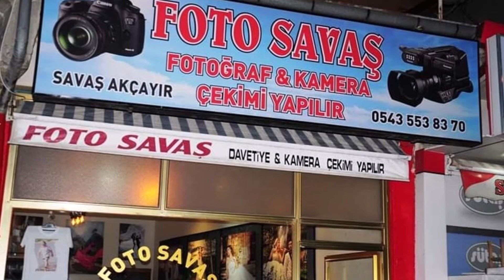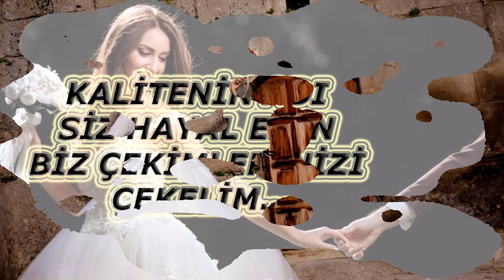FOTO SAVAŞ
KALİTENİN ADI...
EN GÜZEL FOTOGRAF ÇEKİMLERİNİZİ ÇEKMEYE HAZIRIZ...
SİZ HAYAL EDİN BİZ ÇEKİMLERİNİZİ ÇEKELİM...

ADRES:
HÜKÜMET KONAGI KARŞISI
ORTAKÖY / AKSARAY